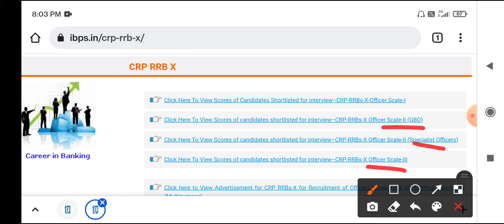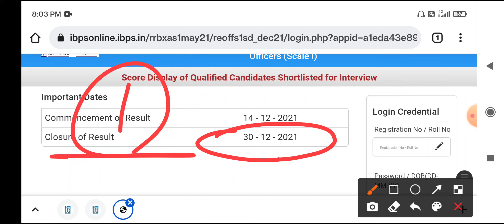IBPS RRB PO Mains Score Card Out For Interview Shortlisted Candidates✌ All The Best For Final Result